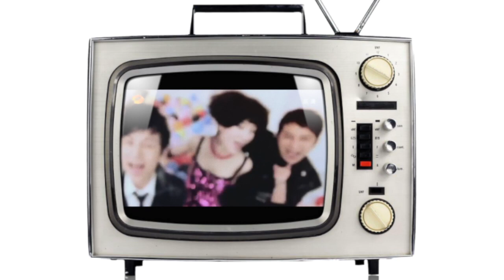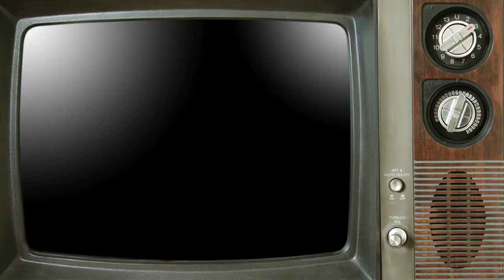Así son las versiones de El Hormiguero por el Mundo